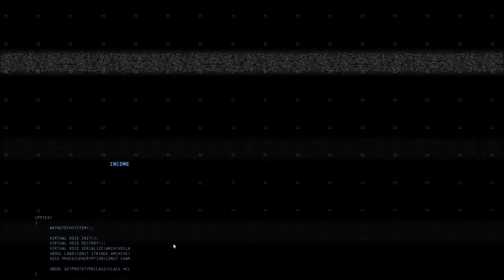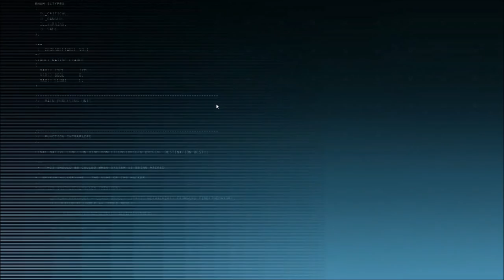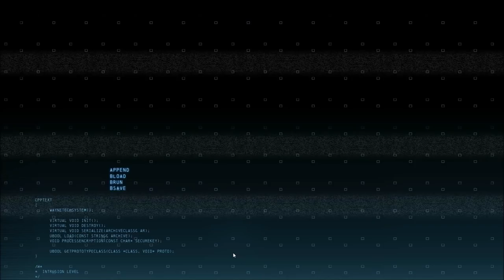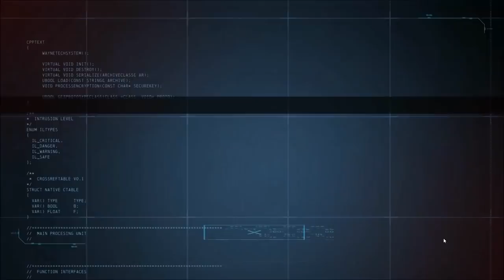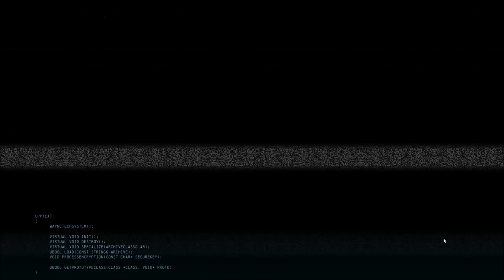CRAAAZY Multiplayer: Batman Arkham Origins Episode 9 - Craziness Intensifies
Things get really crazy.